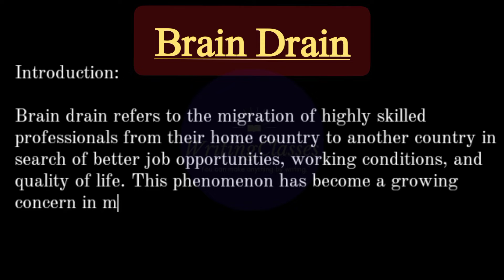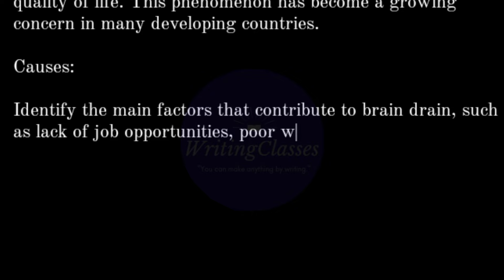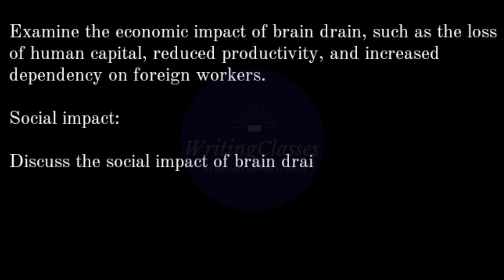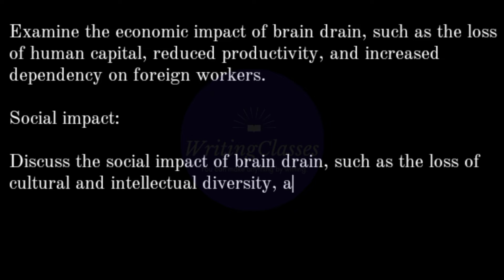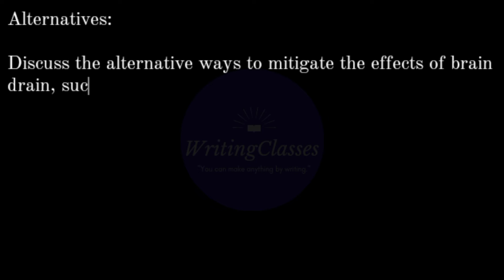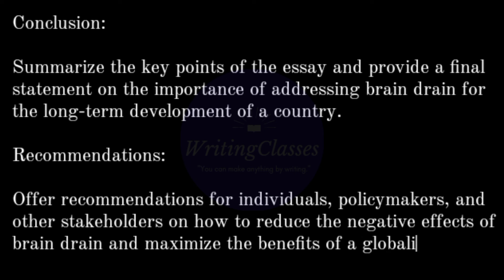Essay on Brain Drain || Essay on Brain Drain in English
* Essay points:-

1) Introduction - 0:05
2) Causes - 0:59
3) Effects - 1:33
4) Economic impact - 2:10
5) Social impact - 2:41
6) Government policies - 3:10
7) Alternatives - 3:44
8) Case Studies - 4:26
9) Conclusion - 4:48
10) Recommendations - 5:22